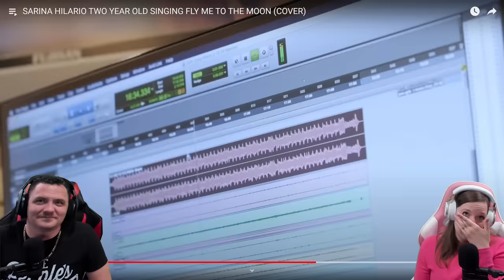THE MOST Adorable Two Year Old Girl From The Philippines Sings FLY ME TO THE MOON REACTION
Here Mike and Jess react to music and other culturally significant videos from all around the world. They are a husband and wife living their best life in beautiful Jacksonville, Florida. Mike was born and raised here, while Jess hails from Knoxville, Tennessee. You may see their three wonderful children from time to time. We'd love it if you join us on this journey of discovery and spreading positivity.

0:00 Intro
0:38 Reaction
4:21 Our Thoughts